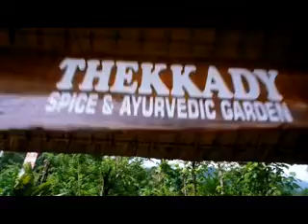Miss Hiyam Al Jabri (@hiyamoman) at Kerala, India - Grace Travel Mart